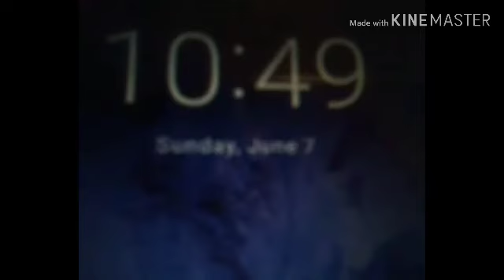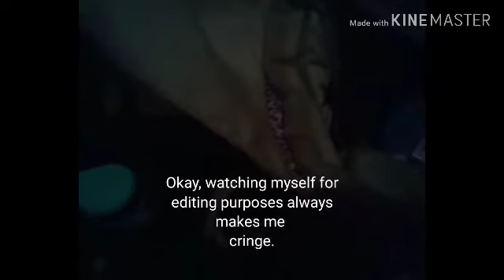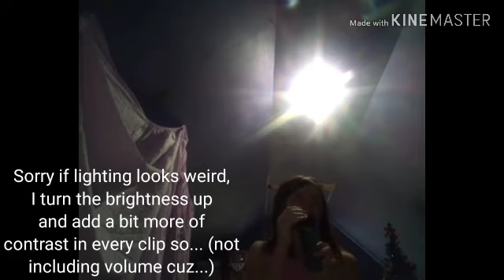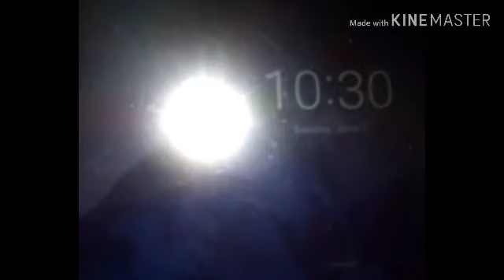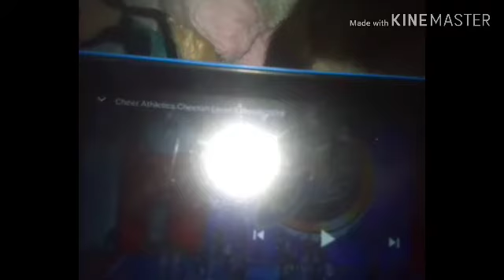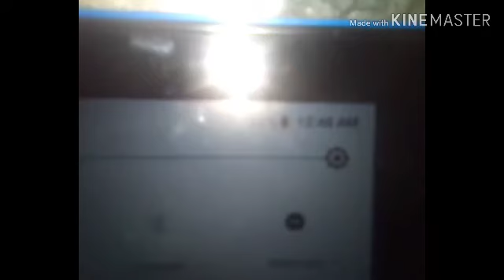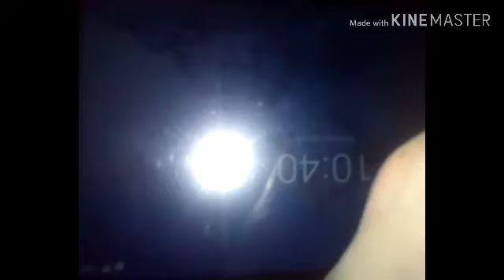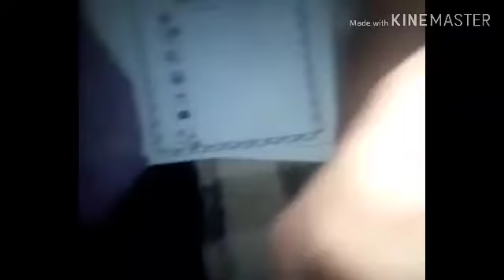Attempting To Stay In My Room For 48 Hours Straight Because Of Depression